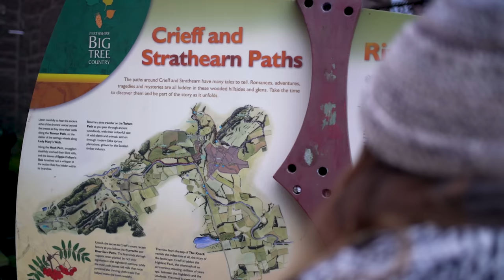Deer and geese hunting in Scotland with Giulia Taboga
Giulia leaves for Scotland and meets her dear friend Paolo Balconi who will take her hunting deer and geese in breathtaking landscapes.

Giulia parte per la Scozia e incontra il suo caro amico Paolo Balconi che la porterà a caccia di cervi e oche in paesaggi mozzafiato.